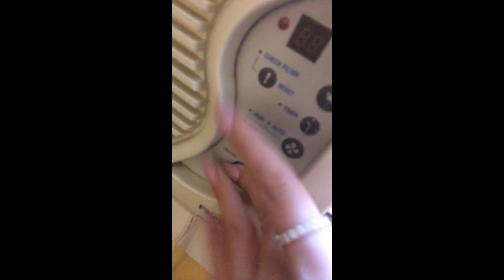Story Time: Hotel Gone Wrong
*My Instagram was recently hacked but I got it back. Please add me again @missjulievu*

Bellami Hair: "julie" to save $$$